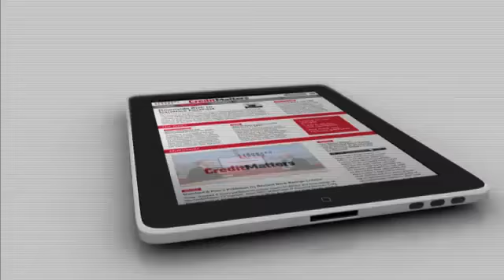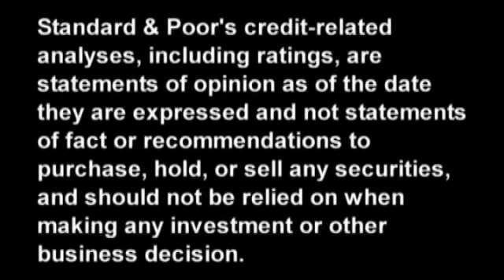How Much Capital Is At Risk For Global Reinsurers?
After a record-breaking 2011 with an estimated $105 billion of insured catastrophe losses, how much capital risk do global reinsurers face? In this CreditMatters TV segment, Standard & Poor's Director Miroslav Petkov and Associate Director Jason Porter discuss insurers' exposure to catastrophe risk. Topics include modeling catastrophe exposures with a focus on tail risks, catastrophe exposure compared to capital, lessons learned from 2011 catastrophe events, and the implications of potential peak exposures in the U.S. and Europe.